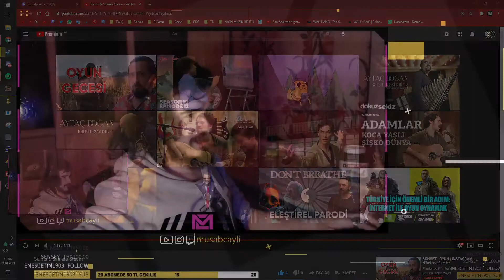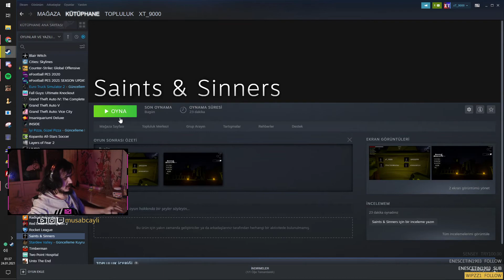YENİ TÜRK OYUNU - SAINTS AND SINNERS İLK İZLENİM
🌹 Yakında çıkacak olan YENİ TÜRK OYUNU SAINTS AND SINNERS'ı ilk defa twitch üzerinde canlı olarak yayınladım ve oynadık.
Biz beğendik! peki ya siz???

🌹 Oyunu ilk oynayanlardan ve deneyenlerden biri olduğum için yapımcı ekibe sonsuz teşekkür ediyorum! 😘

saintsandsinners
türk oyunu saintsandsinners